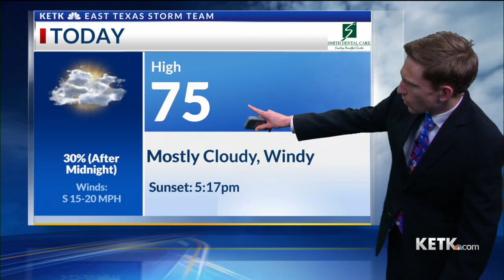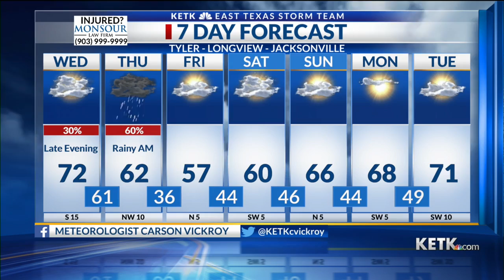Wednesday Midday Forecast: 11/24/21